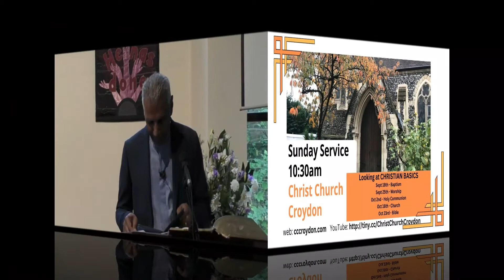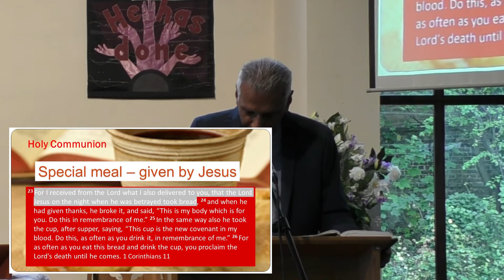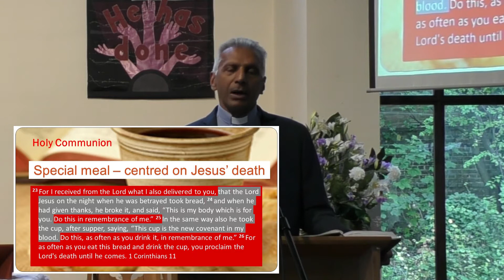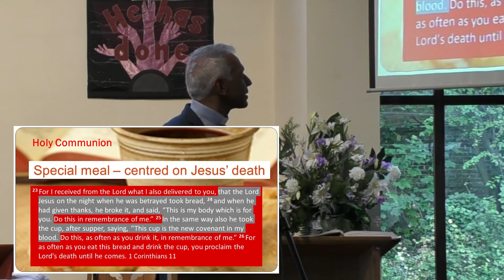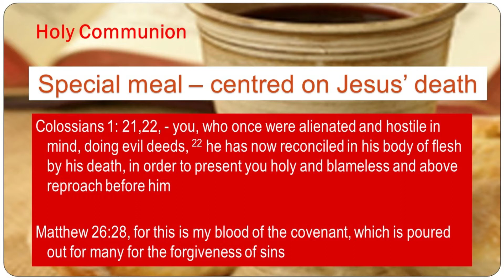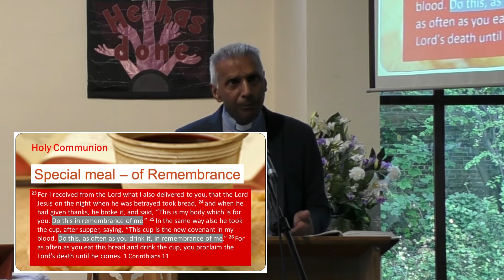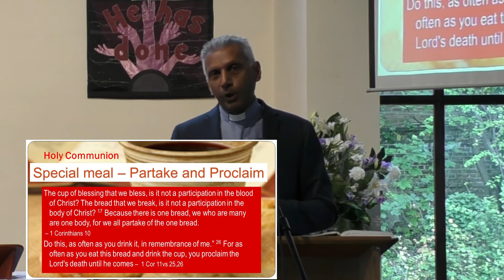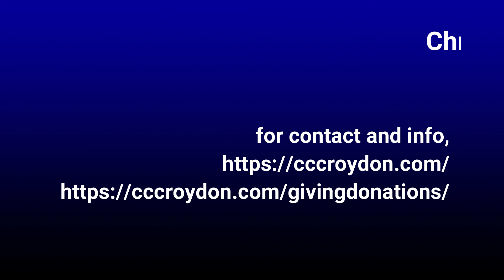Sunday service 2nd October 2022 - Holy Communion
Sunday service of worship with songs, hymns, prayer, Bible reading (1 Corinthians 11: 17-34) and Sermon on the Lord's Supper.